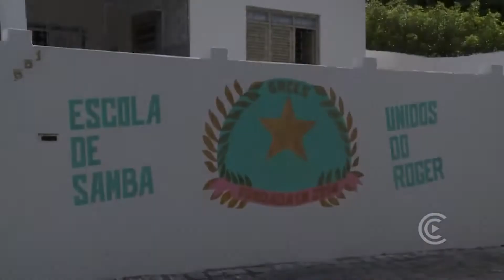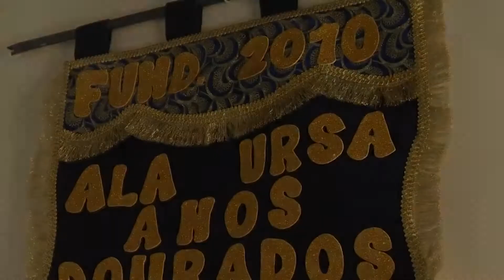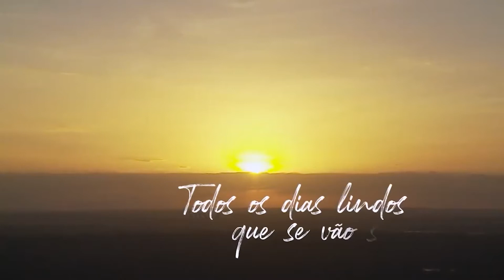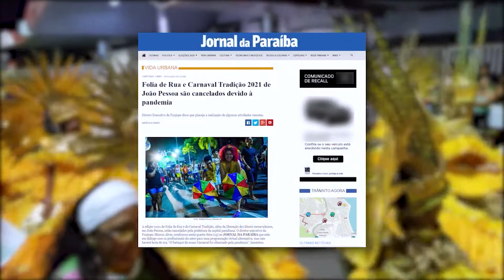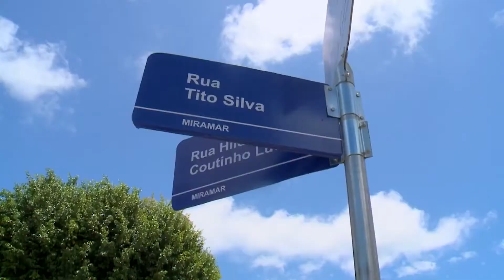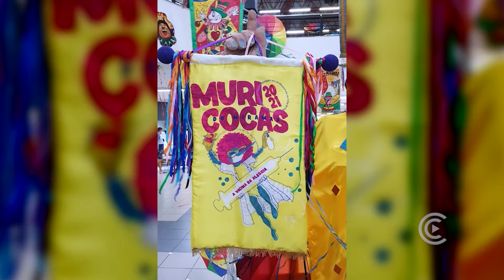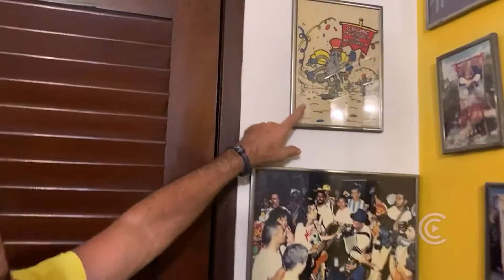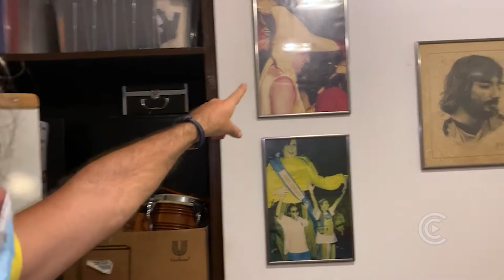Carnaval 2022 (ainda na pandemia do COVID)